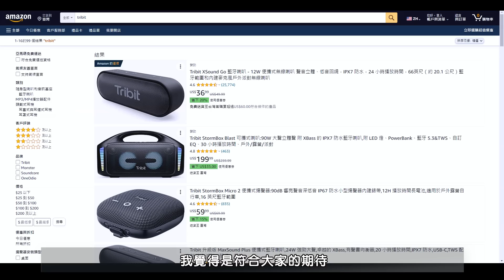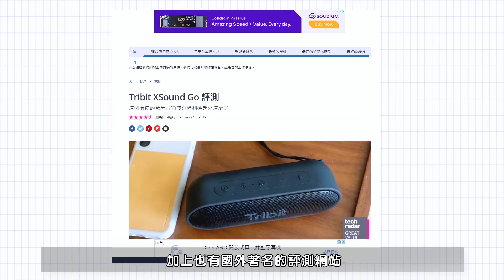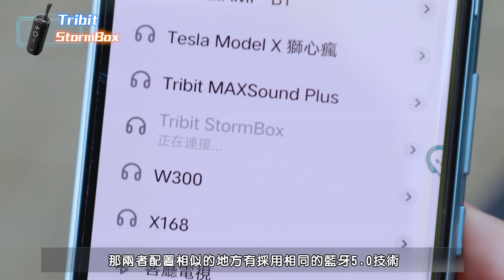亞馬遜數萬評價的喇叭能買嗎？Tribit 藍牙喇叭 開箱分享！【新年快樂，留言抽一台】Tribit XSound Go Tribit MaxSound Plus Tribit StormBox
leo將於影片發布後的一周抽出一名幸運兒
可獲贈您留言的三款喇叭之一【未指定則隨機送】

特色如下：
超重低音｜獨創XBass技術，深沉低音再進化
完全防水｜IPX7 等級防水性能，無須擔心水潑
長效電量｜20 小時連續播放，聆聽音樂一整天
奢華質感｜人體工學設計和防滑表面處理
輕鬆連接｜藍牙 5.0 連接，最遠可達30公尺
免提通話｜內置麥克風，穩定連線，高清通話
超高保真｜24W總輸出大功率，高品質立體聲
小巧便攜｜內附掛繩可掛於包上無需手持
立體聲模式｜兩台同時配對，打造更震撼的立體音場
更多功能詳見購買連結

官方提供九折優惠 輸入TRIBITLION (需全大寫)可領取
優惠時間：1/4-1/10

播放時間軸:
00:00 開始
00:06 特色說明
02:19 MaxSoundPlus介紹
05:28 StormBox介紹
07:58 XsoundGo介紹
09:43 心得&結尾